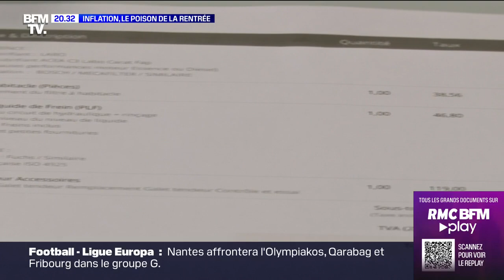Inflation: le poison de la rentrée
C'est la préoccupation principale des français en cette rentrée : le pouvoir d'achat. Il est aujourd'hui très fortement impacté par une inflation galopante, estimée à 6% selon l'Insee. La principale raison de cette inflation est la hausse du cours des matières premières, causée par la pandémie et la guerre en Ukraine.